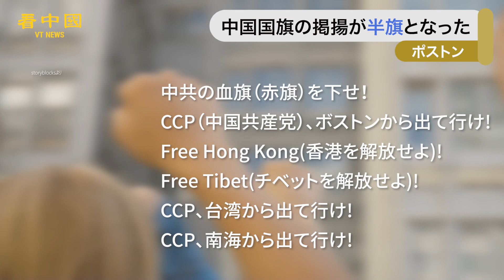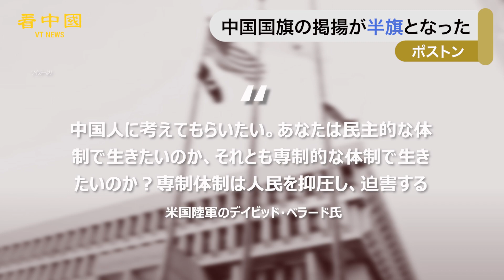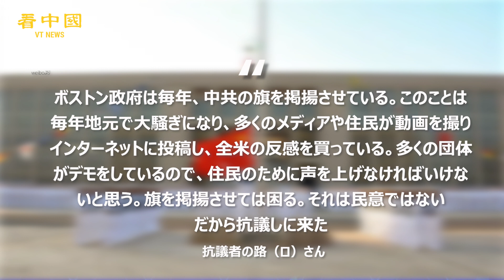ボストン 中国国旗の掲揚が半旗となった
米国ボストンで9月30日（現地時間）、市政府前で中国共産党（以下、中共）政権樹立72周年を祝う国旗掲揚式が行われました。同時に、地元の抗議者も集まりました。また、掲揚の過程で掲揚装置が故障し、旗が旗竿の間に挟まれ、哀悼を意味する「半旗」になってしまいました。

◆関連SNS